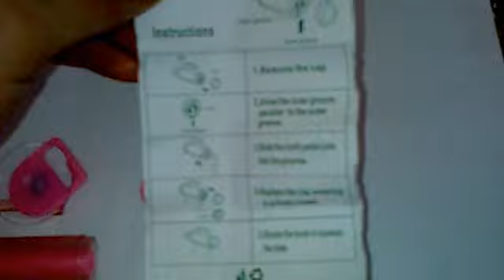Roller Toothpaste Squeezer Dispenser with Sucker Holder Toothpaste Saver Bathroom HLI-12407